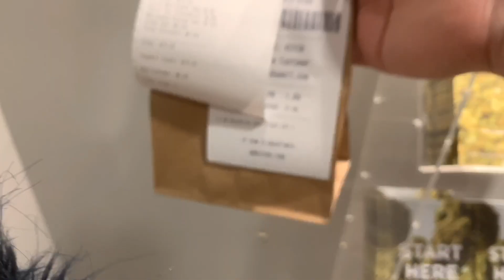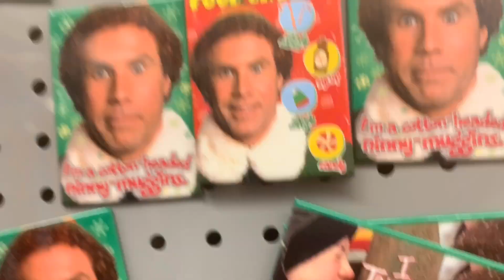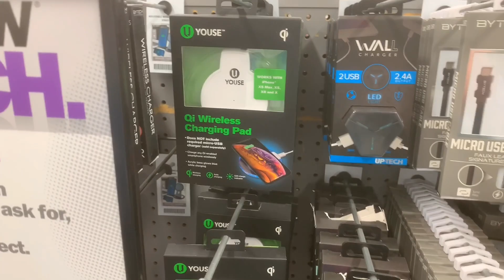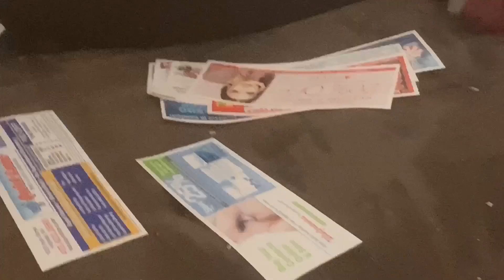FIRST VLOG | Friday the 13th edition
It was a whole mess but it was so fun making this video and i hope y’all loved watching our wild selves.

SNAPCHAT - ADD ME! (@kevinnrod413)

DON’T FORGET! TURN ON ALL MY POST NOTIFICATIONS!